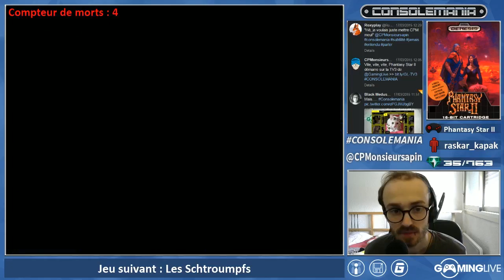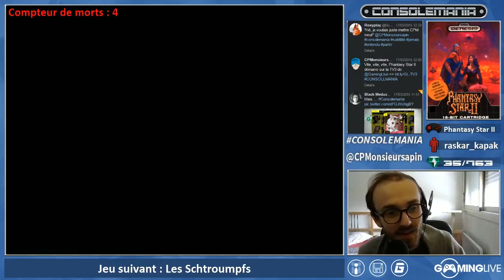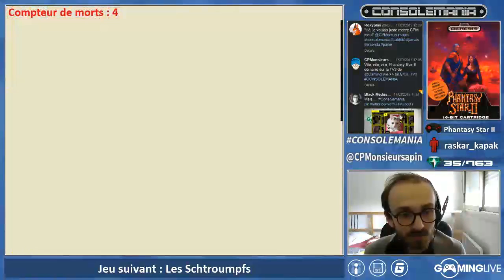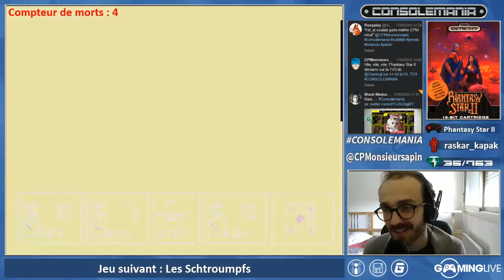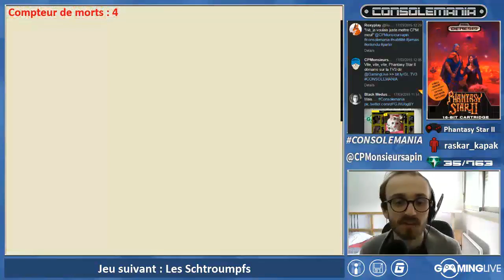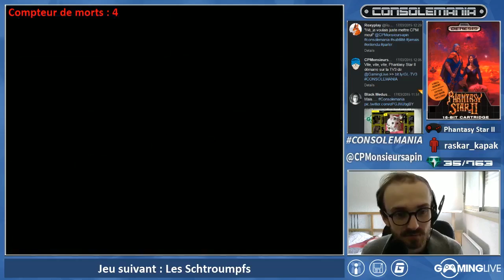17_03_2015 EP#61 CONSOLEMANIA - (Phantasy Star II)